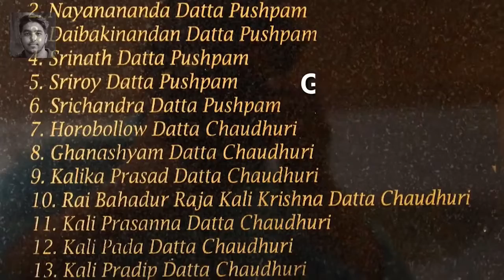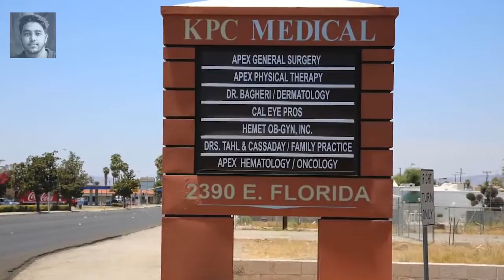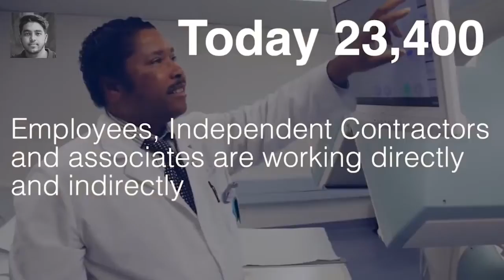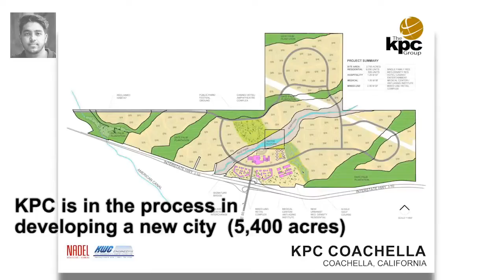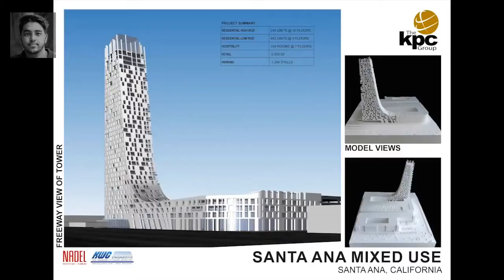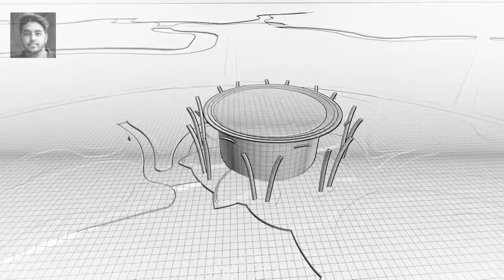ঢাকায় ১৪২ তলা বিল্ডিং | Bangladesh Story 142' Iconic Tower | The KPC Group is Propossed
Dhaka Trade Center |

3rd Tallest Building in the World is located in Bangladesh

Kali Pradip Chaudhuri, MD is currently involved in building a smart city in Purbachal, Bangladesh. At the center of the Smart City of Purbachal will stand a breathtaking 142-story skyscraper. Home to an astonishing 25 million sq. ft., this magnificent project will include a stadium, a convention center, an aquatic center, places of worship, a shopping mall, colleges, office space, and condominiums.

Iconic Towers are proposed mega-tall skyscrapers in Dhaka, Bangladesh. The project includes 71-story twin towers, at a proposed height of 400 metres, and the 142-story, 734 metre Iconic Tower, making it the third tallest building in the world upon completion as well as the tallest building in the Asian subcontinent. The buildings will be the landmark of the biggest township project in Bangladesh, Central Financial District at Purbachal New Town, which will also include a state of the art cricket stadium and a golf course.